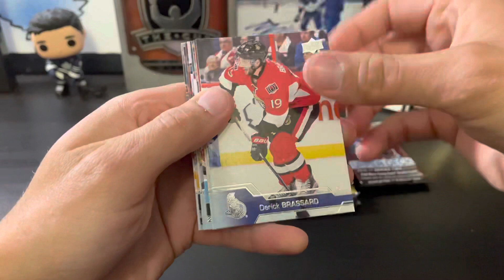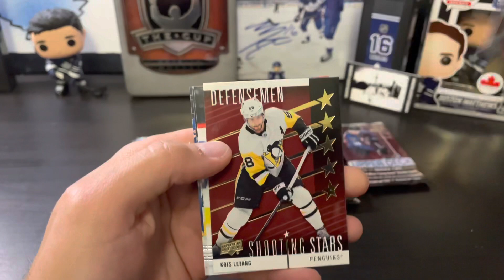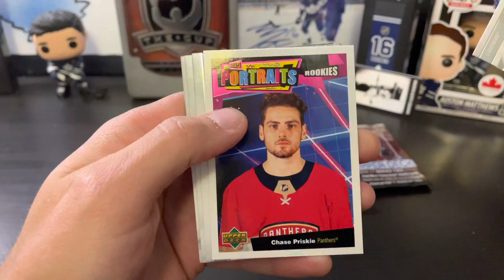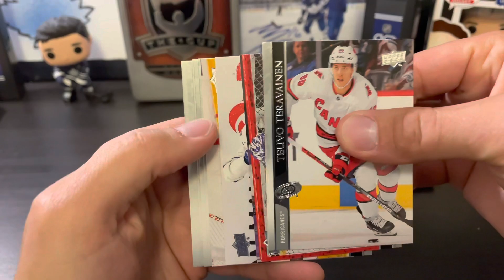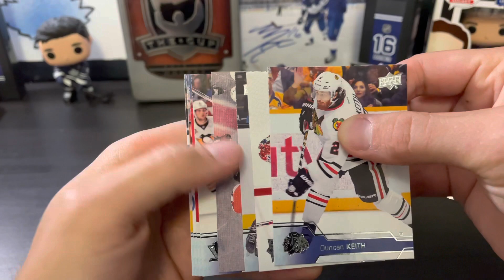LOOSE PACK THURSDAY PART FOUR! And CONTEST DRAW WINNER!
We’ve got another edition of LOOSE PACK THURSDAY’S! We’re opening some more Upper Deck Hockey Cards!
Also, stay to the end of the video to see our draw for our last contest. Congratulations to the winner!